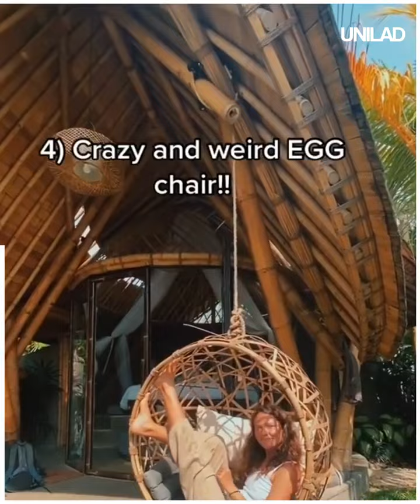How Much It Costs To Live In Bali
Hi.
This is Simple Things where I created videos about basic things How to Do them Better.

Give suggestions in comments and press the like Button.

Social Media.